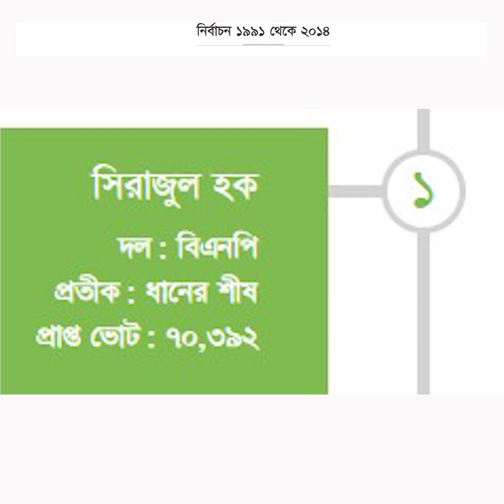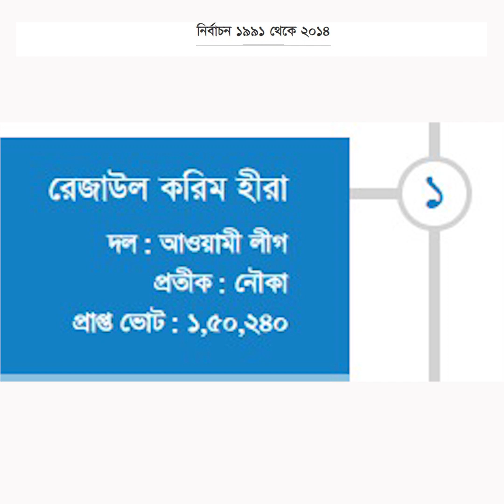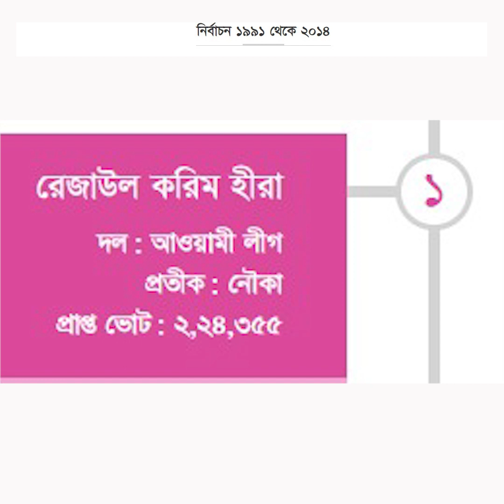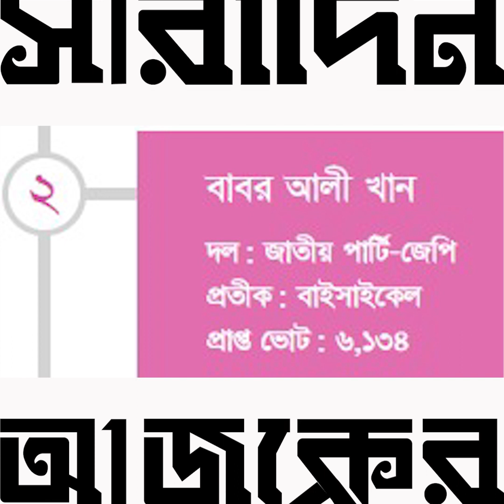জামালপুর-৫ আসনের রাজনীতিতে কারা ছিলেন জয়ী ও মূল প্রতিদ্বন্দ্বী? | Ajker Saradin